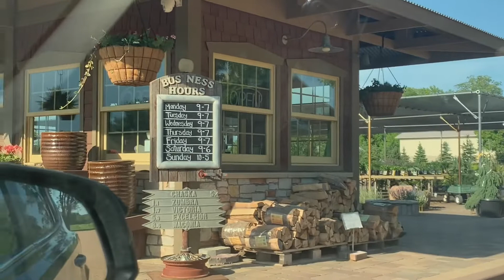Aaj ghumte ghumte kaha chele gaye Thoda pagalpanti toh kiye mager bahut maja aaya indian vlogger usa